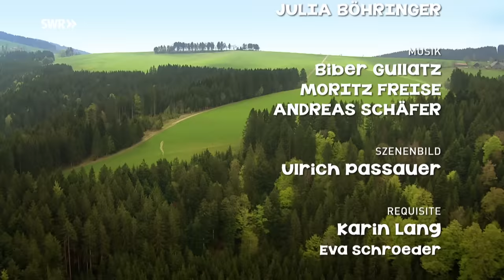Wer hat Angst vorm bösen Wolf? (Folge 99) | Tiere bis unters Dach | SWR Plus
Leo ist fassungslos. Eines von Helenas Schafen wurde gerissen und alle Spuren deuten auf einen Wolf hin. Werden Petras Pferde die nächsten Opfer? Der Wolf muss weg und zwar sofort, findet auch Lucy, und Jakob holt schon die Flinte raus. Die regionale Wolfsbeauftragte Ricarda ist solchen Gegenwind gewöhnt. Dabei sind Wölfe gut für das Gleichgewicht des Wildbestands. Als Lucy zum ersten Mal einen durch Ricardas Fernglas beobachtet, muss sie zugeben, wie wunderschön und erhaben er doch ist ... Auf wessen Seite soll sie stehen?